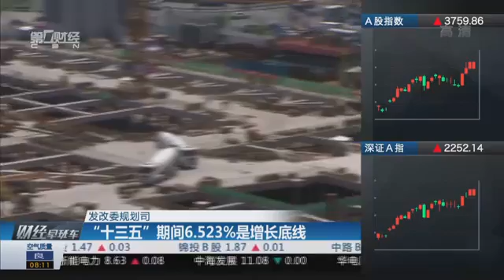【一财资讯】发改委规划司：“十三五”期间6.523%是增长底线